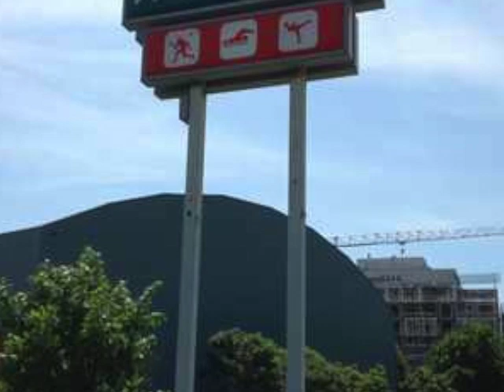Wet Tip Hen Ax- Aphex Twin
A video I made with some of my drawings and the wonderful musics of Richard D. James